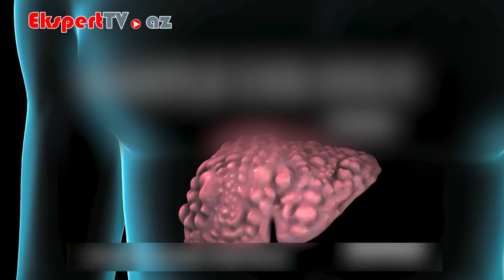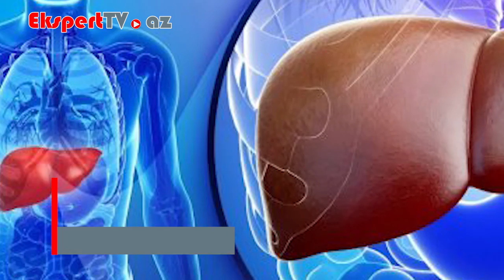Alkoqol hepatiti nədir?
Ekspert: Dr. Aqil Ağakişiyev
Mövzu: Alkoqol hepatiti